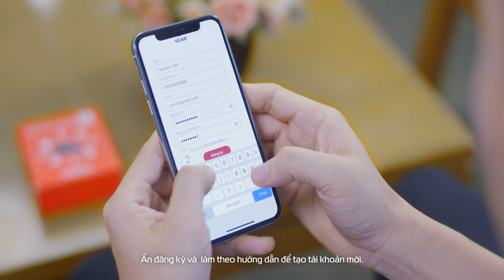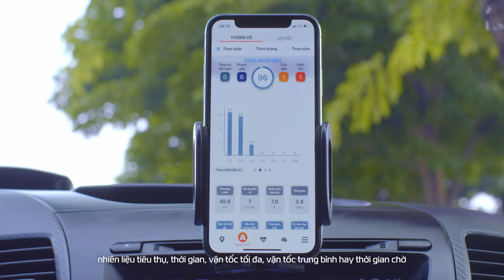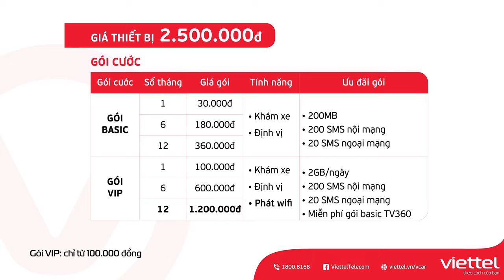Hướng Dẫn Sử Dụng vCar